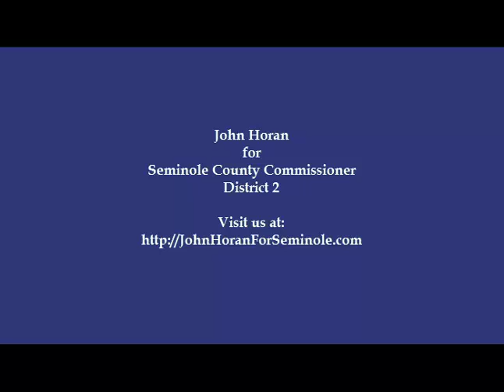Interview with John Horan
John Horan is running for re-election for Seminole County Commissioner, District 2 in 2014.